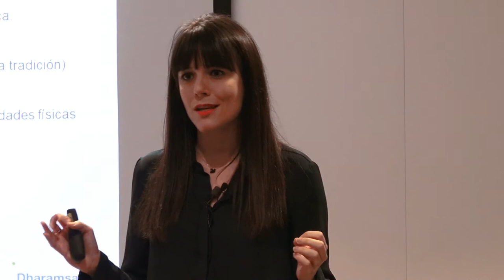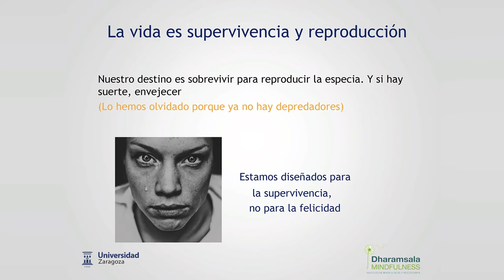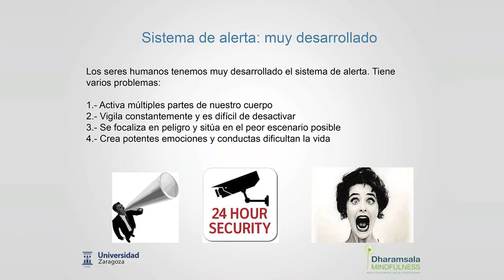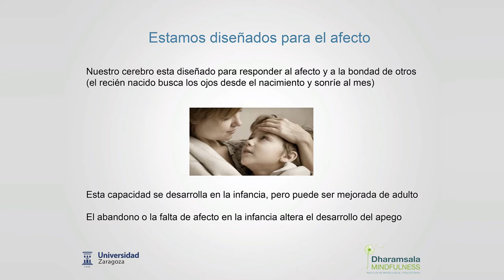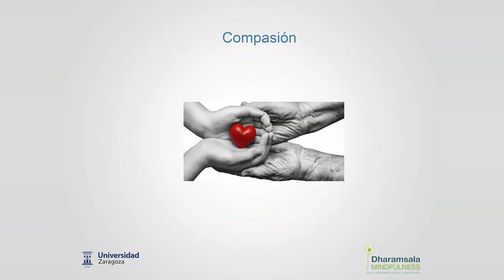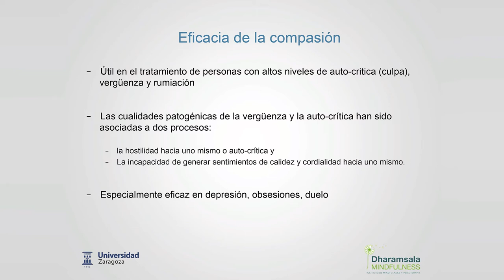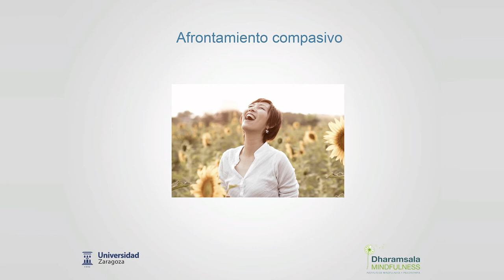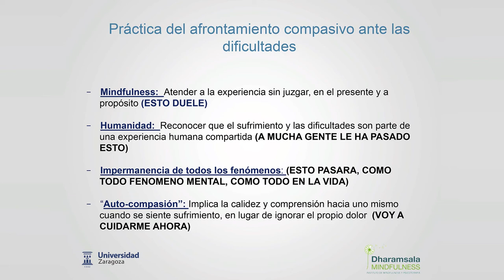Mindfulness: Invesmind Dr. García Campayo - Compasión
Invesmind Dr. García Campayo - Ámbito Cultural de El Corte Inglés de Zaragoza - Conferencia: Compasión.

Primera conferencia del ciclo de Mindfulness que tendrá lugar durante la temporada 2017-18 en el Ámbito Cultural de El Corte Inglés en Zaragoza.